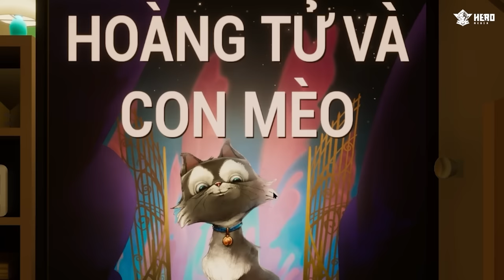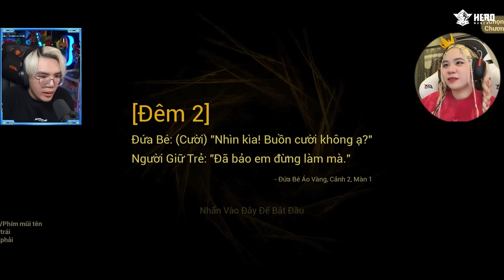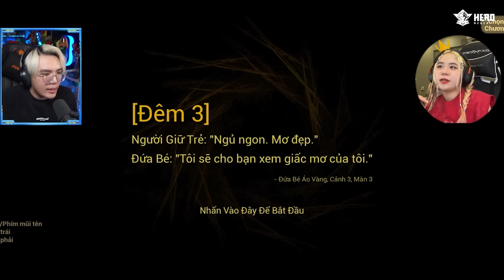PHONG CẬN SAMMY NHẬN NUÔI EM BÉ CỦA QUỶ BABY IN YELLOW